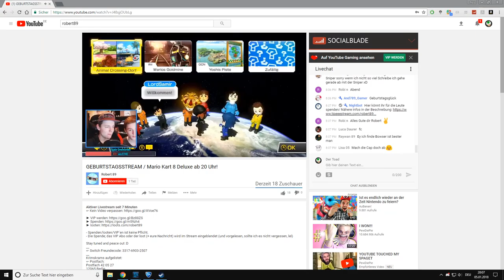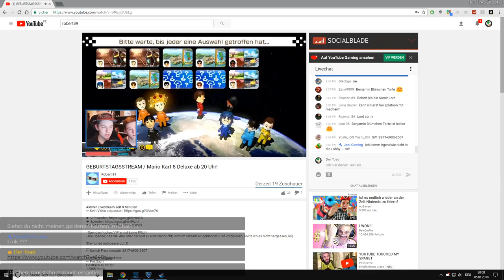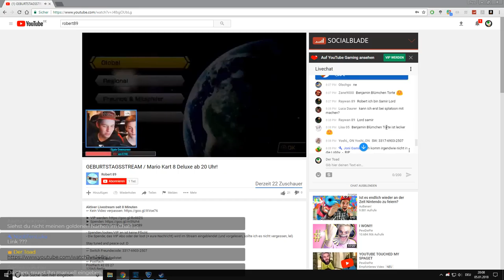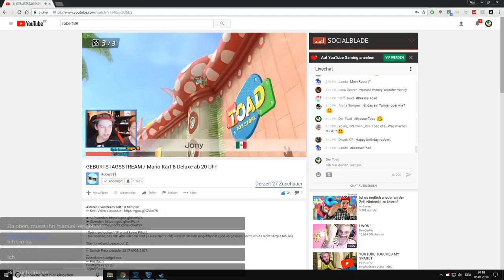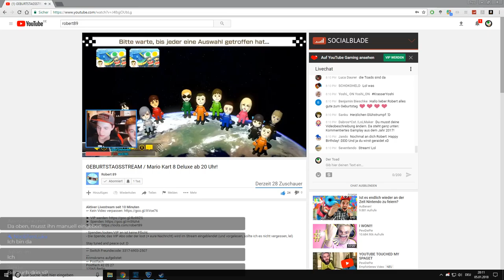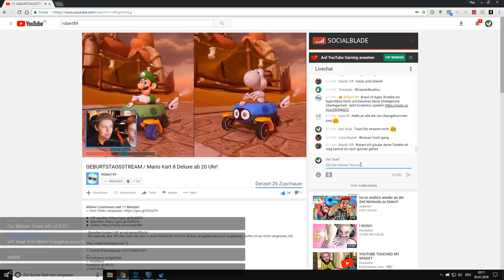Overwatch & Rocket League Stream - Der Freitoad Livestream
Overwatch & Rocket League Stream - Ab 18:45! - Der Freitoad Livestream

So also Hi!